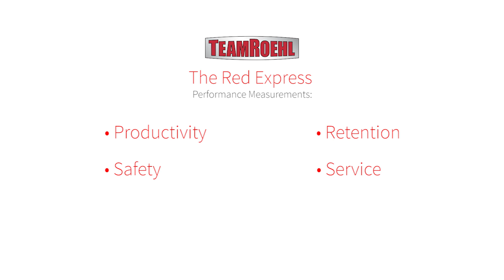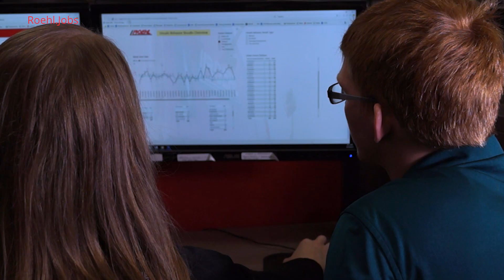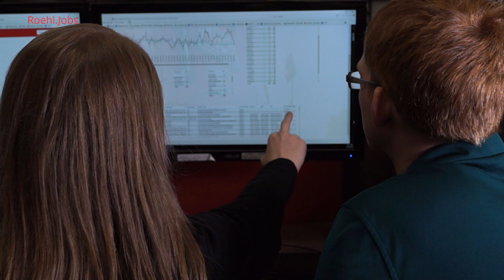Job Preview: Trucking Fleet Manager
Support our drivers so they can support our economy by delivering confidence and satisfaction throughout America!

Get a stable and rewarding career - Visit us at Roehl.Jobs